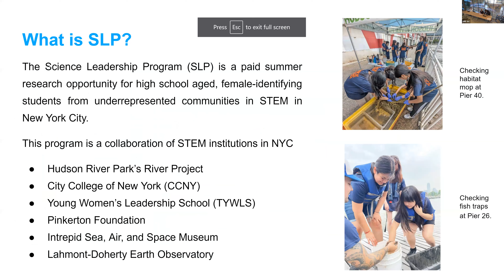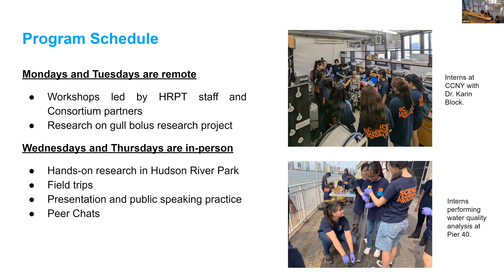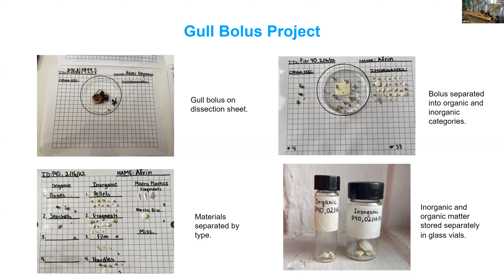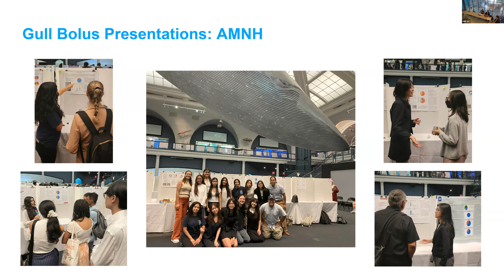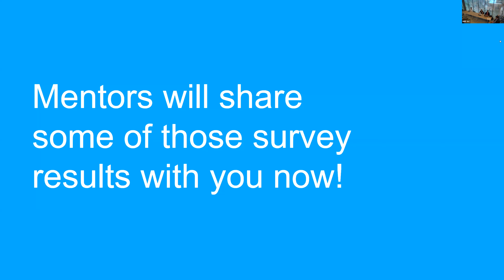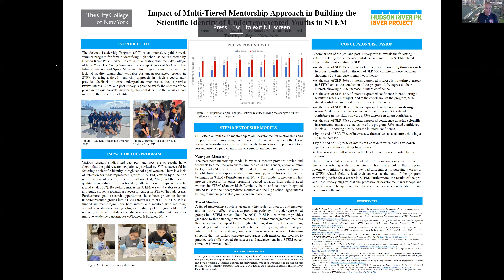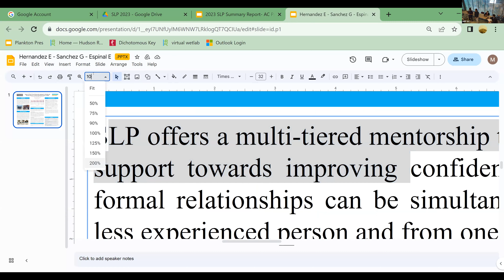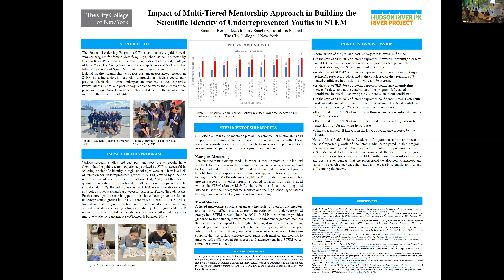September 12, 2023 Hudson River Park Advisory Council Meeting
A recording of the Hudson River Park Advisory Council meeting held on Tuesday, September 12, 2023.